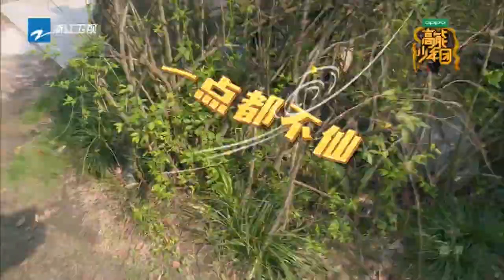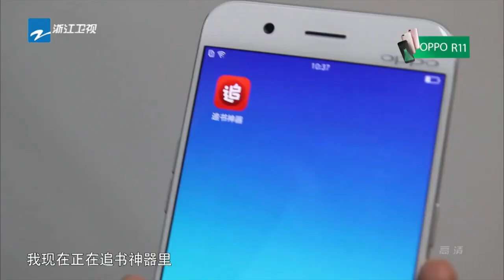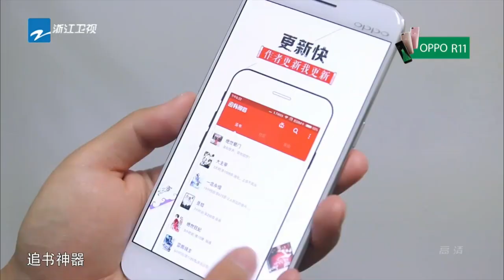王俊凯董子健唱跳套马杆 “老戏骨” 张一山为任务情景表演 《高能少年团》第8期【花絮】20170520 [浙江卫视官方HD] 王俊凯 张一山 王大陆 刘昊然 董子健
《高能少年团》由队长张一山，少年王俊凯、刘昊然、董子健、王大陆组成的真人秀史上最年轻阵容，打造“干净、简单、阳光、热血”的中国少年形象！今年四月，热血少年们邀请你一同燃烧！